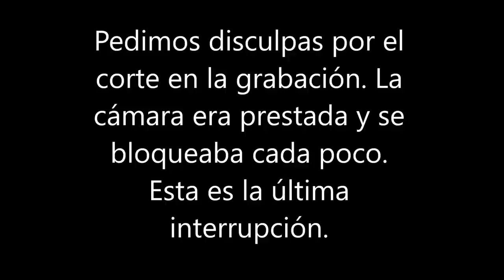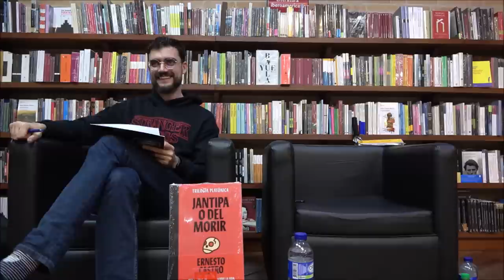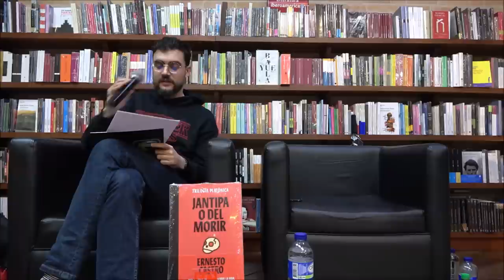Jantipa en Bogotá (ft. Oscar M. Corzo)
Presentación de 'Jantipa o Del morir' en Bogotá, en la librería del Fondo de Cultura Económica, en el Centro Cultural García Márquez, con la moderación de Oscar M. Corzo, el 07/10/2022.

📖 Consigue el libro en digital